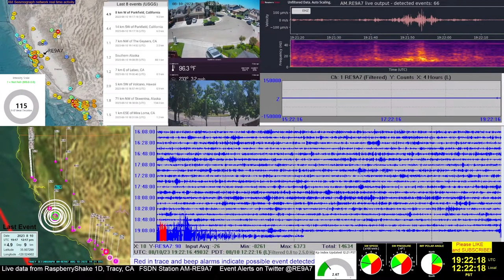M 4.3 - 6 km NW of Parkfield, CA 2023-08-10 19:17:18 (UTC) at RE9A7 in Tracy, CA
Tracy, CA amateur seismograph AM-RE9A7 recording of
Event Title: M 4.3 - 6 km NW of Parkfield, CA
Date/Time of event: 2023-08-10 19:17:18 (UTC)
Location: 35.935°N 120.484°W
Depth: 9.5 km

The event will begin at 19:17:18 UTC. We will not see waves arrive here in Tracy until about 19:17:55 UTC